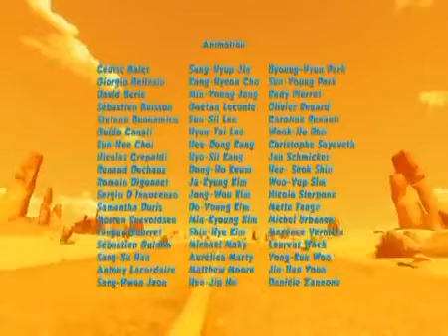Oscar's Oasis Capitulo 20 completo